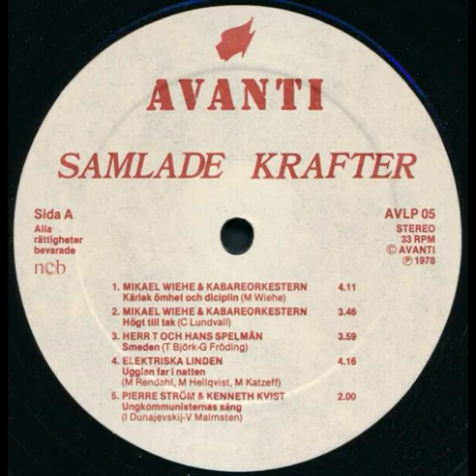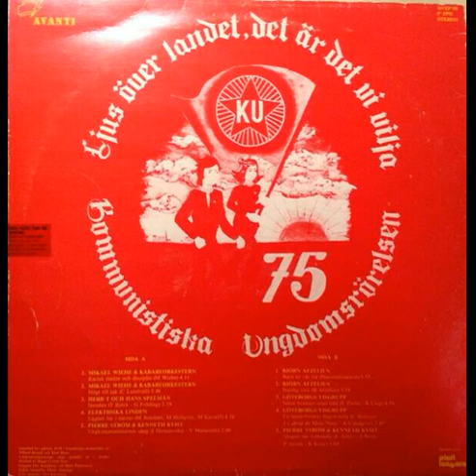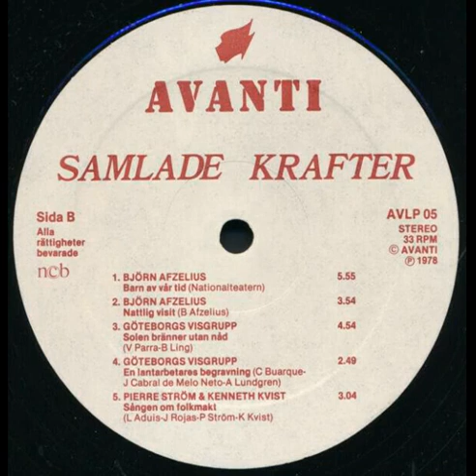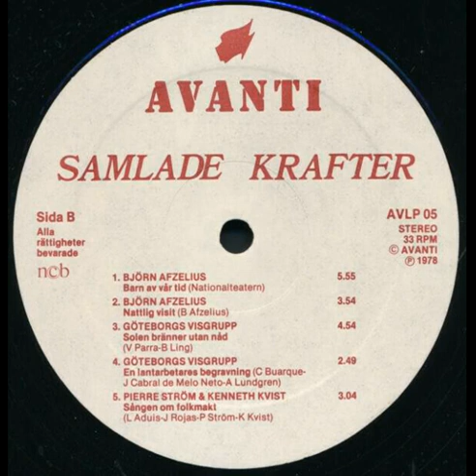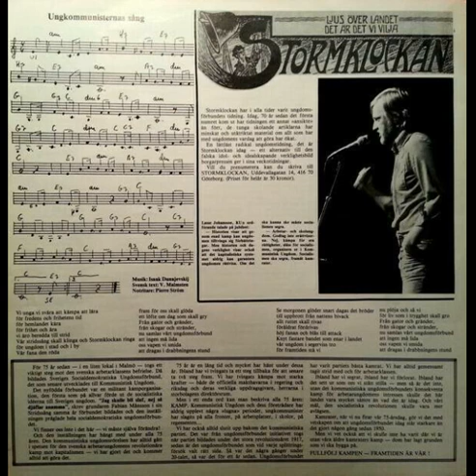Samlade Krafter [Full Compilation]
Compilation of recorded live performances from a 1978 concert held in Malmö, Sweden to celebrate the 75th anniversary of the 1903 founding of the Social Democratic Youth League (SDUF), the youth affiliate of the Swedish Social Democratic Party. After having broke with the Social Democrats in 1917, the SDUF went through a number of changes.

The KU was the predecessor organization of the contemporary Swedish communist youth organization The Young Left, which has remained affiliated with the current iteration of the VPK, the Left Party (V).

Enjoy comrades!

Tracklist:

Mikael Wiehe & Kabareorkestern - Kärlek Ömhet Och Disciplin (0:00)
Mikael Wiehe & Kabareorkestern - Högt Till Tak (4:29)
Herr T Och Hans Spelmän - Smeden (8:35)
Elektriska Linden - Ugglan Far I Natten (12:54)
Pierre Ström & Kenneth Kvist - Ungkommunisternas Sång (17:27)
Björn Afzelius - Barn Av Vår Tid (19:36)
Björn Afzelius - Nattlig Visit (25:51)
Göteborgs Visgrupp - Solen Bränner Utan Nåd (30:05)
Göteborgs Visgrupp - En Lantarbetares Begravning (35:18)
Pierre Ström & Kenneth Kvist - Sången Om Folkmakt (38:30)

Production & Design:

Layout - Mats Pettersson
Layout, Photography - Ove Kaneberg
Photography - Thore Soneson
Recording Engineers - Kurt Bünz & Michael Bergek